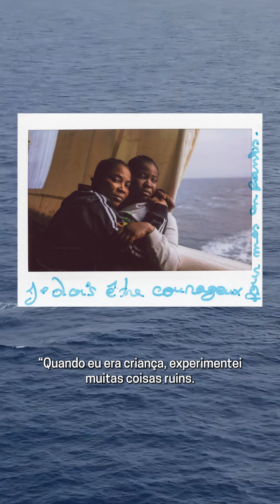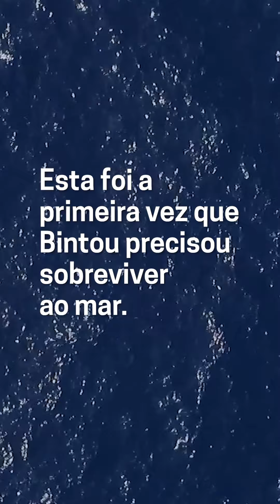Rotas de sobrevivência: a história de Bintou para cruzar o Mar Mediterrâneo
“Quando eu era criança, experimentei muitas coisas ruins. Fui casada à força e não pude frequentar a escola. Eu não quero que as minhas filhas tenham a mesma vida.”

Bintou, uma mulher sobrevivente ao mar, nos contou sua história a bordo do navio de busca e resgate Geo Barents. Convidamos você a conhecer sua jornada em busca de proteção para si e seus filhos.